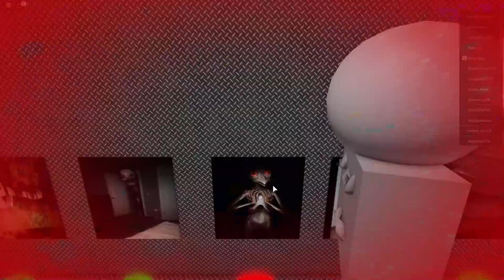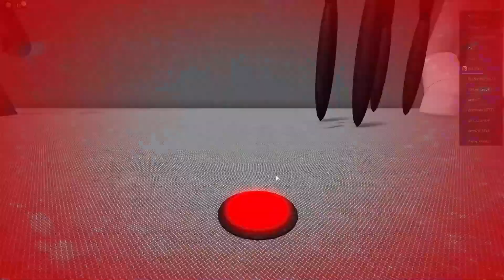로블록스에 고퀄리티 트레버핸더슨 게임이 나왔어요 ! 역대급 괴물 퀄리티